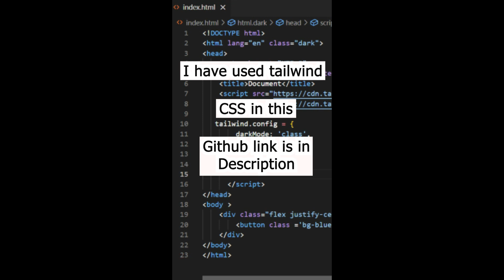Dark mode toggle button using Tailwind CSS | With Ease | With source code